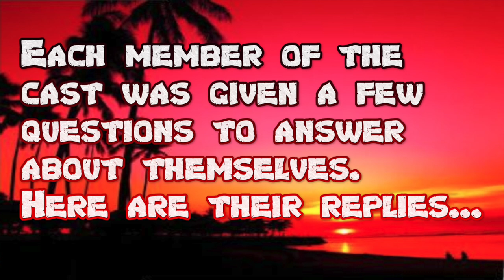Yinnie - VIRTUAL SURVIVOR - Meet the Cast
*** Special Thanks!!! ***

About Survivor